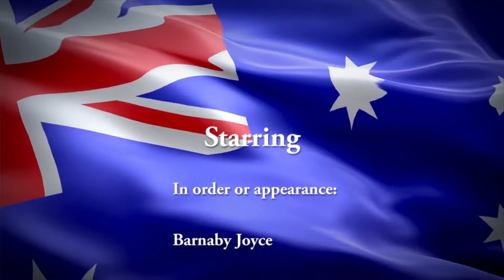UnFull (Parliament) House - Australian Citizenship Edition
They are dropping like flies - who will be next?!